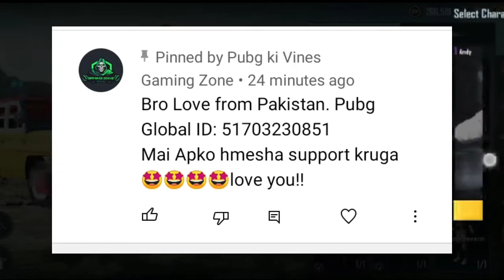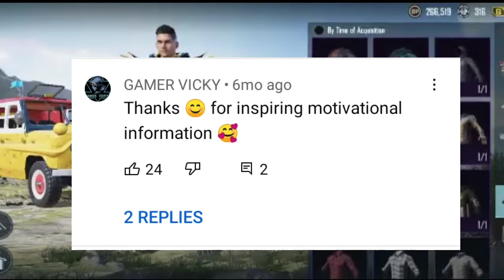𝘽𝙂𝙈𝙄 𝙍𝙀𝘿𝙀𝙀𝙈 𝘾𝙊𝘿𝙀 /𝙏𝙊𝘿𝘼𝙔 𝙉𝙀𝙒 𝙍𝙀𝘿𝙀𝙀𝙈 𝘾𝙊𝘿𝙀 𝙋𝙐𝘽𝙂 𝙈𝙊𝘽𝙄𝙇𝙀/ 𝘽𝙂𝙈𝙄 𝙁𝙍𝙀𝙀 𝙐𝘾 𝙏𝙍𝙄𝘾𝙆/ 𝘽𝙂𝙈𝙄 𝙍𝙀𝙉𝘼𝙈𝙀 𝘾𝘼𝙍𝘿 𝙁𝙍𝙀𝙀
INGNORE TAGS 😅

bgmi free uc redeem cod..
free uc hack bgmi
free uc in bgmi
free unlimited uc in bgmi
uc
bgmi redeem code today
3 june
bgmi redeem code
bgmi new redeem code to.
redeem code bgmi today
free redeem code bgmi
pubg mobile redeem code...
bgmi free redeem code
bgmi uc redeem code
pubg redeem code
redeem code for bgmi tod..
uc carding bgmi
uc glitch in bgmi
bgmi carding uc

how to buy uc in bgmi
how to redeem code in bg..
how to use redeem code i.
pubg
pubg new redeem code to..
redemption code pubg m..
today redeem code bgmi
BGMI Redeem Code UC
BGMI Redeem Code Generator
Bgmi redeem code 20 may 2022
BGMI Free UC Generator
how to get free UC in pubg India
how to get free UC on bgmi
how to get UC in bgmi for free
how to purchase UC in bgm
how to send UC in pubg to friends
how to take free UC in bgmi
how to use redeem code in bgmi
Indian pubg free UC
UC config
UC config for BGMI
UC config for pubg
Battelground mobile India free UC
bgmI redeem code
bgmi free UC config
bgmi today redeem code
free bgmi UC
how to get free UC
Dgmi me free UC
bgmi free UC trick
free UC bami
bgmi tree uc trick
bgmi redeem code 3 june 2022
bgmi redeem code live
bgmi uc
bgmi uc carding kaise kare
bgmi uc config file
free redeem code pubg
redeem code pubg Mobile
today bgmi redeem code
bgmi free id card
bgmi free rename card
free UC pubg mobile
free UC trick in bgmi
how get free UC pubg mobile
bgm free UC
how to get free UC in bgm
free UC bam
bgm UC transfer
bgmi free UC redeem code
bgmi new redeem code
bgm UC purchase
bgmi UC glitch
free UC trick
Battelground mobile India free redeem code
bgm UC price
bami UC trick
free UC for BGMI
free UC trick with proof
how to get free UC in bgmi
bami confina file for UC
top 5 best BGMI mobile tournament app free
entry 2022
best bgmi tournament app 2022
battleground mobile india tournament app
battleground mobile india tournament
bgmi tournament app tree entry
bgmi free tournament app
bgmi tournament
free entry
best bgmi tournament app free
entry
free battleground mobile india tournament appP
best tournament app for battleground mobile
india
battleground mobile india se paise kaise
kamaye
how to earn money from bgmi
bgmi earn money
bami khel kar paise kaise